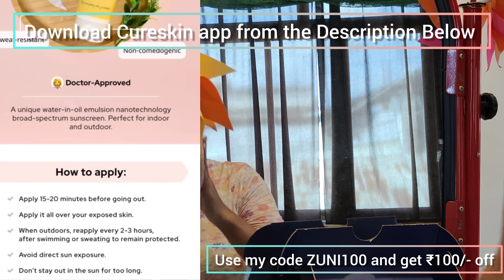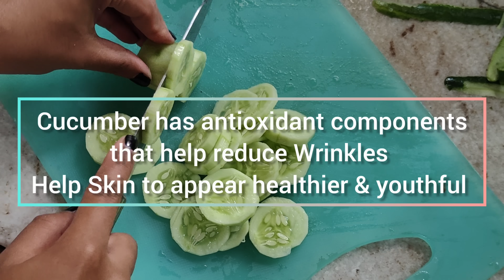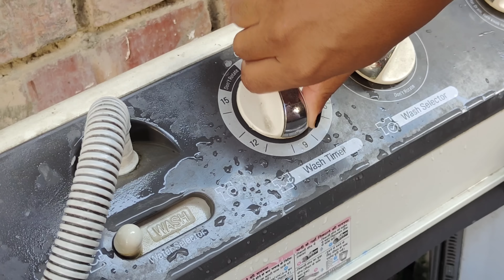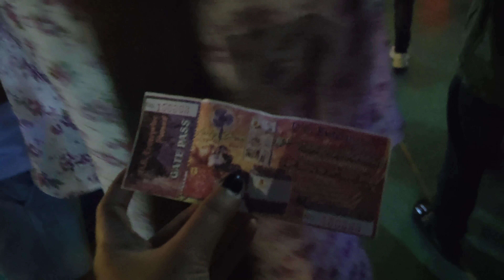ROOM & HOUSE TOUR/ MOST REQUESTED VLOG! MY MORNING & EVENING ROUTINE VLOG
ZUNI100